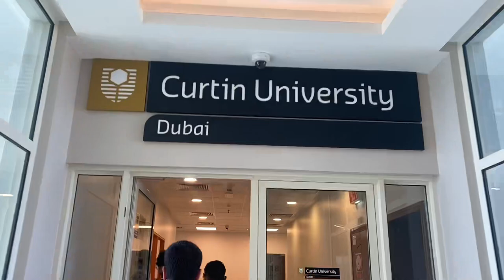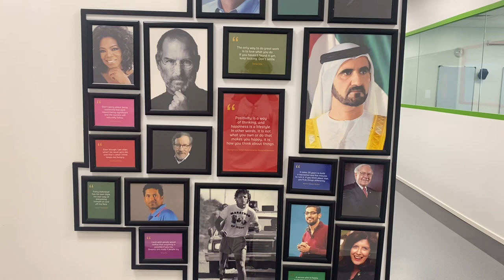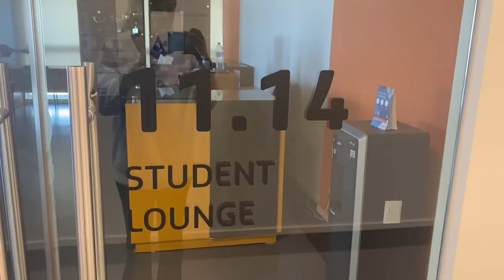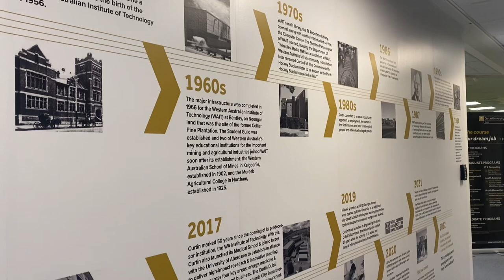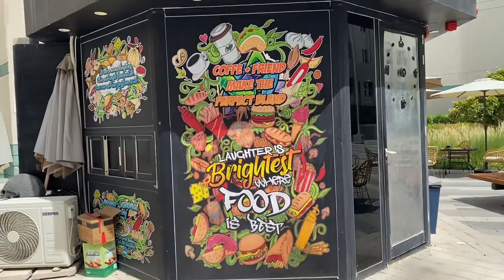Curtin University Dubai Campus Vlog🥰 | Road to 200 !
Hi guys😘 I hope you enjoy this campus vlog as I show you what my uni looks like and also give a bit of information about what the university offers and its rankings. Comment any questions you have down below and If you’d like to visit the  university website, here’s the link :